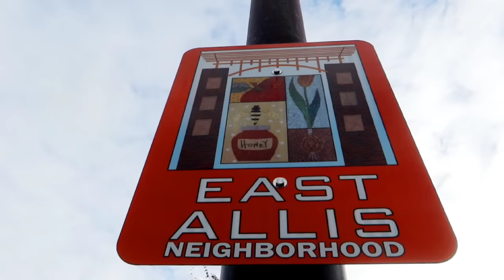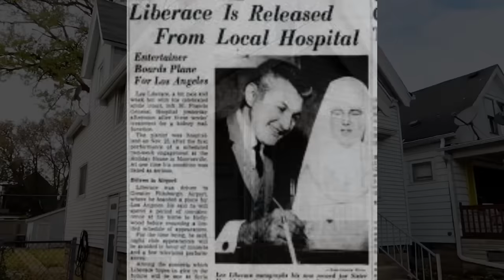LIBERACE Childhood House & Where He LEARNED Piano!